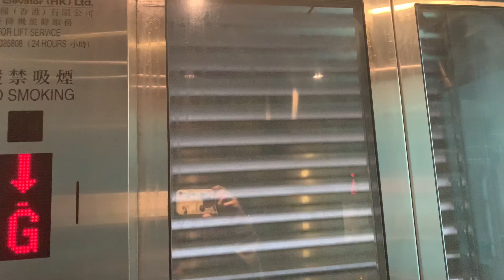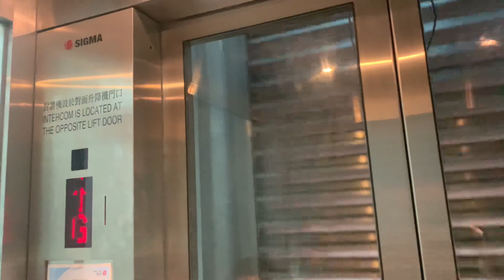青衣長青邨／葵青貨櫃碼頭行人隧道SIGMA無機房升降機（３號升降機）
葵青貨櫃碼頭（Kwai Tsing Container Terminals），早期稱為葵涌貨櫃港（Kwai Chung Container Port）、葵涌貨櫃碼頭（Kwai Chung Container Terminals），位於香港新界葵青區藍巴勒海峽（Rambler Channel）兩岸（葵涌－青衣港池），是香港及珠三角的最主要的貨櫃物流處理中心，對華南極為重要，目前是全球第九大貨櫃港。

於1992年至2004年為全球最繁忙的貨櫃港口。香港社會曾就是否興建十號貨櫃碼頭引起討論，而綜合包括人力、交通和土地成本等多方因素。與此同時，葵青貨櫃碼頭的吞吐量自2005年起不斷下跌。2013年，貨櫃碼頭工人曾發生工潮，以抗議李嘉誠旗下公司的待遇刻薄。

地址：香港新界青衣青衣路長青邨／葵青貨櫃碼頭行人隧道

本機停靠樓層：G, S（２層）

葵青貨櫃碼頭建成前，香港的貨運業務主要集中在尖沙咀九龍倉碼頭。隨著美國於1950年代發明標準尺寸貨櫃，1969年，有報告指出應該將葵涌建設為香港的專用貨櫃港，葵涌貨櫃港的首三個碼頭於1970年開始興建，適逢香港政府擴展荃灣新市鎮，因此貨櫃碼頭就選址於下葵涌醉酒灣的填海地上興建。

1991-92年，政府開始規劃興建位於青衣南部的九號貨櫃碼頭，但立法局就批出模式有所分歧。及後，政府曾一度將碼頭批予怡和系公司，但由於中、英過渡期間兩國的爭議，導致此計劃曾一度擱置。

至1996年，中、英雙方就九號碼頭合約的爭議得到解決，政府決定以一貫公開招標方式批出，並由當時已有的營運公司中標。

2003年，貨櫃碼頭的範圍擴展至青衣南部，因此有了葵青貨櫃碼頭此名稱。

2004年前，葵青貨櫃碼頭為全球最繁忙的貨櫃港口，其後被新加坡超前，再於2007年被上海超前，排名第三。

2013年3月28日至5月9日，香港國際貨櫃碼頭（HIT）爆發重大工潮，外判工人不滿意自1997年來薪酬有減無增，連續工作24小時只得1,300港元，比較1997年時的1,480港元低13%，而且工作環境及條件惡劣。

2019年，葵青貨櫃碼頭的吞吐量跌至全球第八位。

葵青貨櫃碼頭佔地龐大，位於下葵涌、青衣及昂船洲一帶沿岸，共有９個貨櫃碼頭，佔地279公頃，提供24個泊位共7,804米深水岸線，可以停泊世界上最大型的貨櫃船。碼頭全年總處理能力逾19,000,000個標準貨櫃（TEU）。於2005年，葵青貨櫃碼頭處理的貨物總量約為14,000,000個貨櫃單位。

每逢颱風吹襲香港，並且帶來強風或嚴重交通事故，葵青貨櫃碼頭便會逐步停止運作。當風暴過後，前往交收貨物的貨櫃車往往會將附近道路擠至水洩不通，導致公共運輸癱瘓做成延誤，運輸署、新界西各區議會、香港警務處和交通基建管理有限公司就需要啟動緊急事故應變機制應對。

This lift serves: G, S (2 floors)

SIGMA M.R.L. Traction Elevator, Cheung Ching Estate／Kwai Tsing Container Terminals Subway, Tsing Yi, N.T., Hong Kong